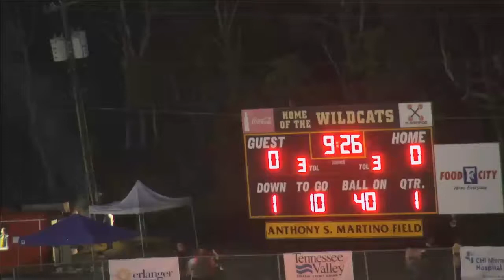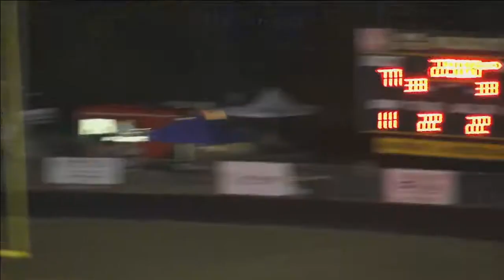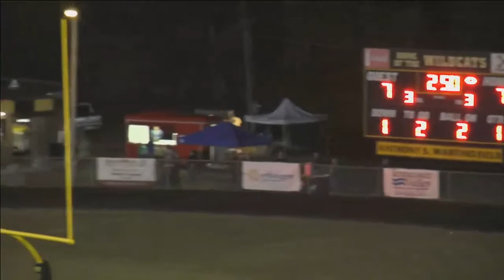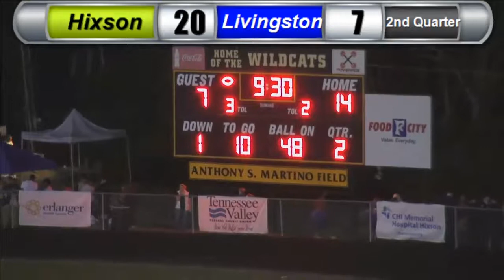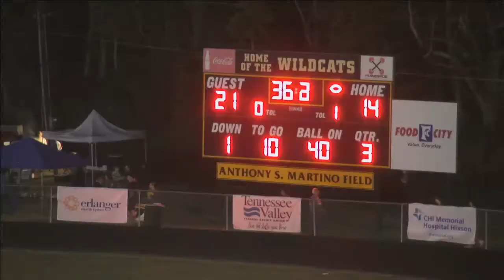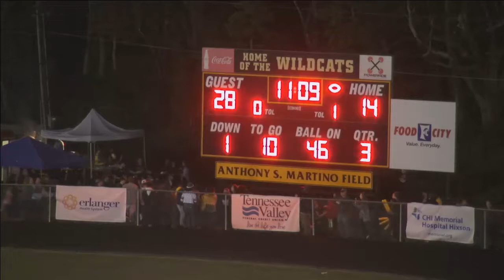Livingston Academy vs. Hixson High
Game played on Oct 23, 2015
Blue Wildcats v. Gold Wildcats